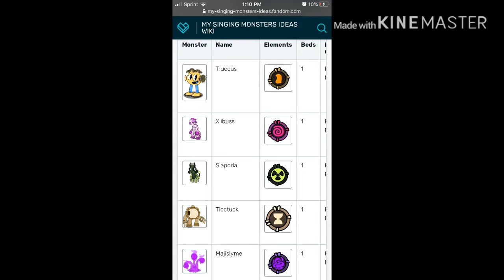Mana Haven Announcement (Aura Is Replacing Time)